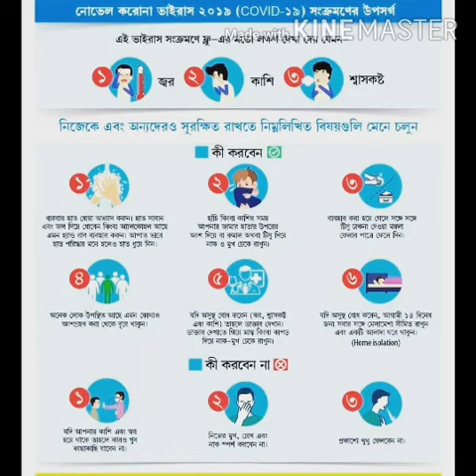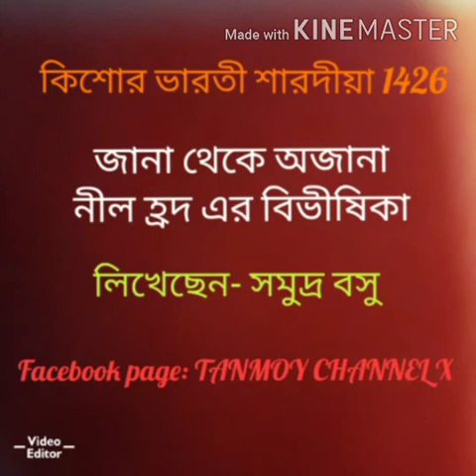TANMOY CHANNEL X-488. জানা থেকে অজানা- নীল হ্রদ এর বিভীষিকা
সমুদ্র বসু লিখেছেন
কিশোর ভারতী শারদীয়া 1426
জানা থেকে অজানা